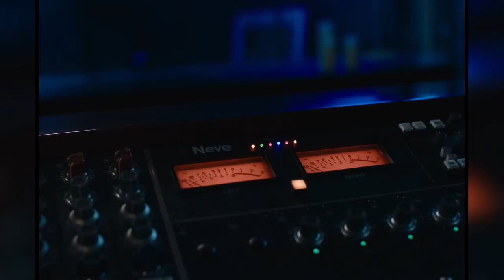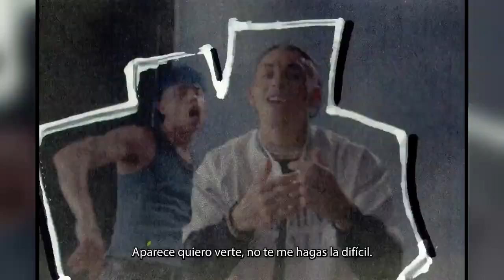Luck Ra feat Maluma, Khea - Hola Perdida (Mon DJ & Sold3k RMX) Edit VDJParri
Super remix EDM del tema "Hola Perdida" interpretada por Luck Ra feat Maluma, Khea

Remix @MonDJ  @djmondj
Facebook.com/ramon.casas.547
Twitter.com/DjMondj
SoundCloudsoundcloud.com/mondj

Statement of discharge of responsibility FOR OWNERS and HOLDERS of the COPYRIGHT: It has not been pretended to infringe any copyright regulation. This channel does not demand any right or property on the published contents. I do not want to this channel to be closed. My only purpose is to promote quality music.